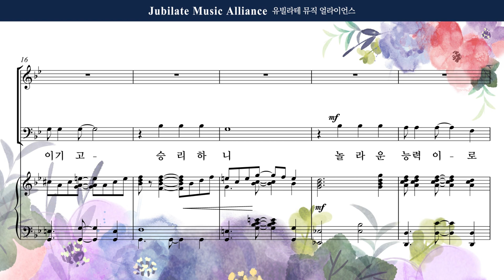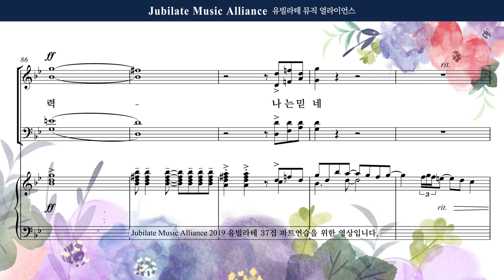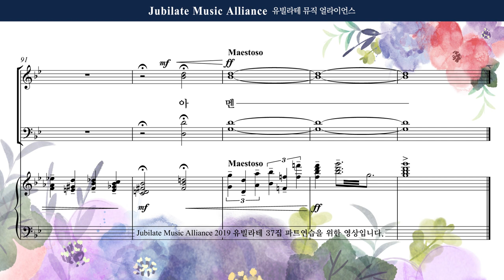[유빌라테] 유빌라테 명품성가 37집 12. 김민아 - 주의 보혈 능력있도다 - Alto